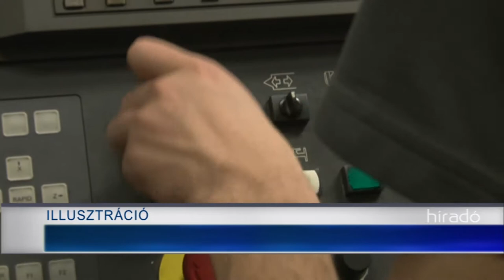Jelentős átalakulás előtt áll a szakképzési rendszer Magyarországon. 20190724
Jelentős átalakulás előtt áll a szakképzési rendszer Magyarországon. Jövőre megszüntetik az Országos Képzési Jegyzéket, és egy teljesen új rendszert állítanak fel. Az egyik fő változás, hogy szakmai alapképzés csak a szakképző iskolákban folyik majd. A szakértők szerint  az új rendszer rugalmasabb lesz és jobban igazodik majd a munkaerő piaci igényekhez.